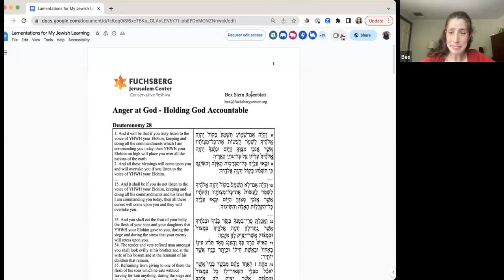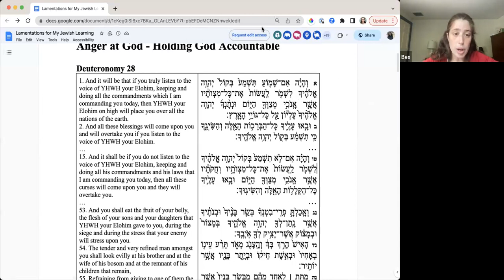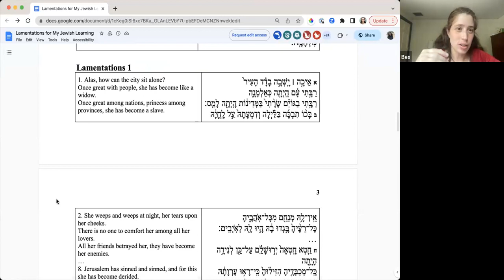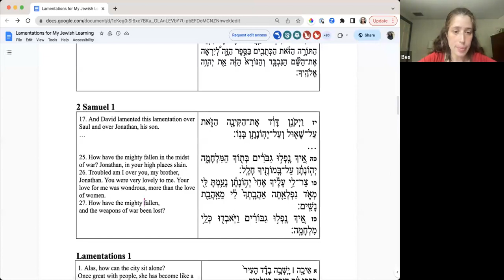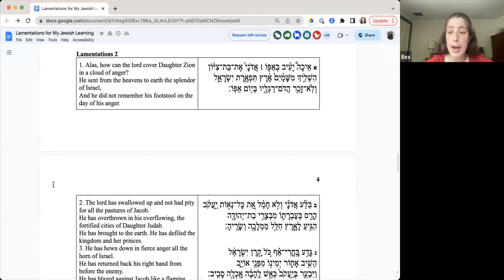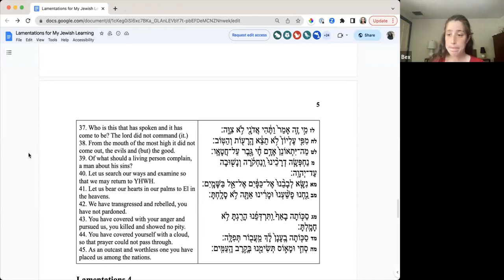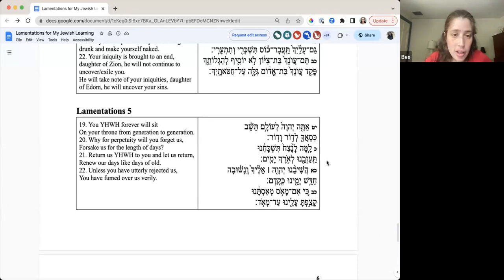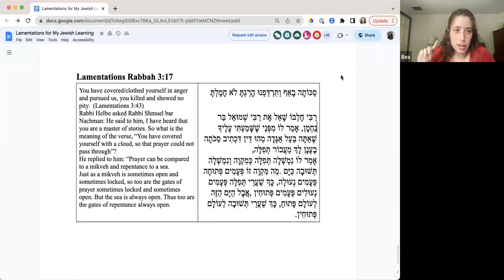Anger in the Jewish Tradition